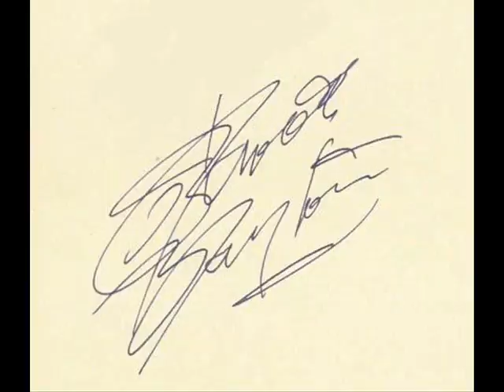'Why Try To Change Me Now?' - Brook Benton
(Words and music by Joseph McCarthy Jr and Cy Coleman)